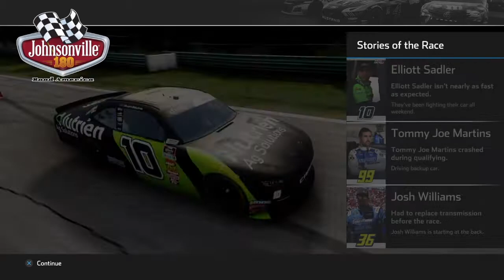NASCAR HEAT 4 CAREER #23 @ Road America ( Embrace the Suck )